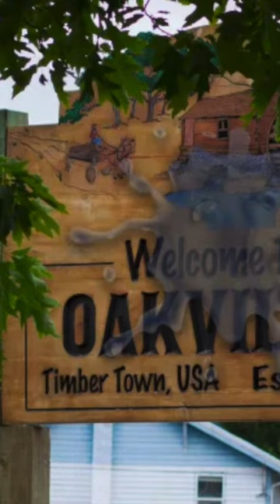The Bizzare Oakville Blob Rain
The bizarre and mysterious Oakville Blob rain